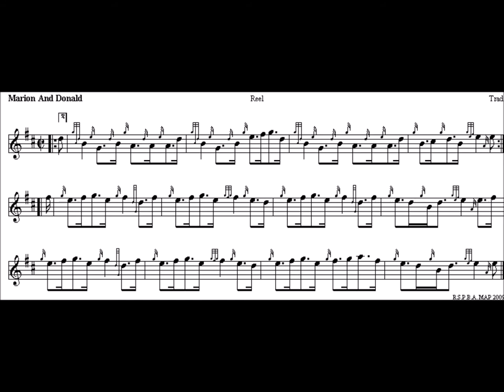Marion and Donald high pitch normal speed